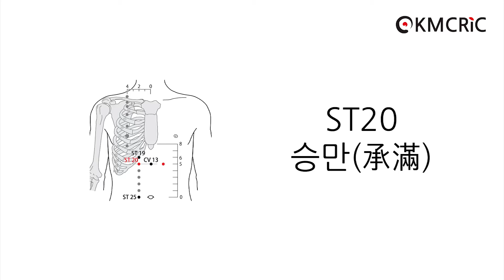ST20 승만 承滿 Chengman (Eng sub) - KMCRIC WHO Standard acupoint DB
[부위]
윗배, 배꼽(umbilicus) 중심에서 위쪽으로 5寸, 앞정중선(anterior median line)에서 가쪽으로 2寸.

On the upper abdomen, 5 B-cun superior to the centre of the umbilicus, 2 B-cun lateral to the anterior median line.
Note: ST20 is 5 B-cun superior to ST25, 1 B-cun inferior to St19, 2 B-cun lateral to CV13.

[침구법]
- 直刺 0.5～1寸
- 斜刺 0.5～1.5寸